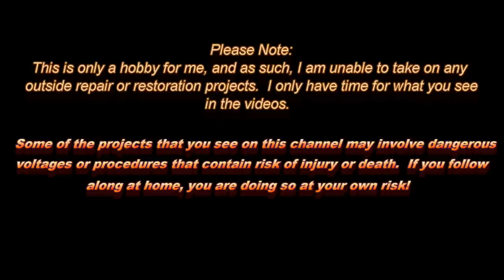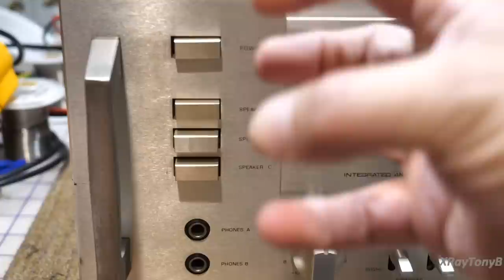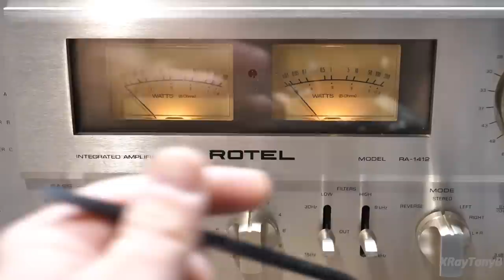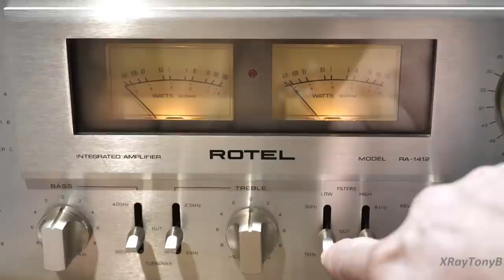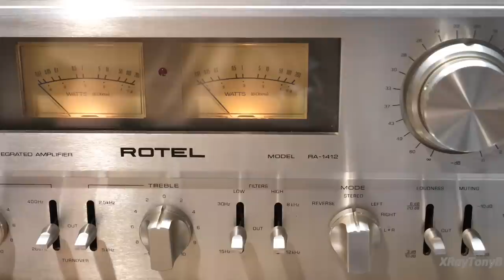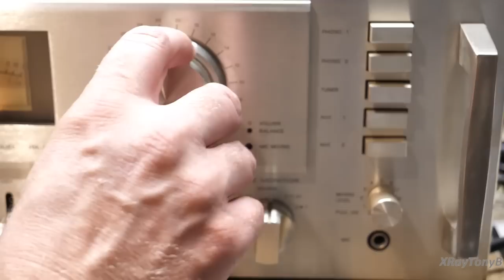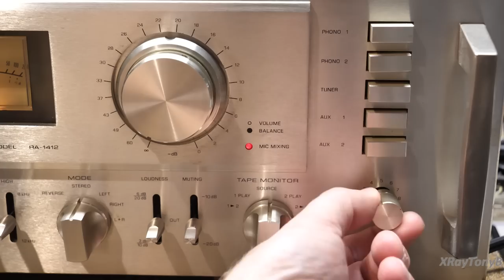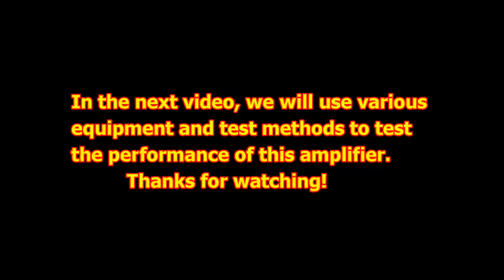"Knobology" of the Rotel RA-1412